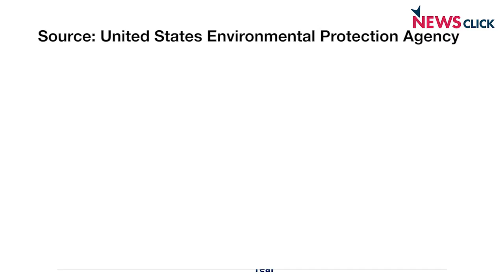“Protect the Fish, Protect the Fishworkers” - World Forum of Fisher Peoples in Delhi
Small-scale fish workers are completely dependent on the seas for their livelihood and food security. But their right to access sea waters is being denied to them.
Twenty years ago, World Forum of Fisher Peoples (WFFP) was founded in Delhi. They convened this year for their 7th General Assembly to demand national and international intervention for small-scale fish workers.